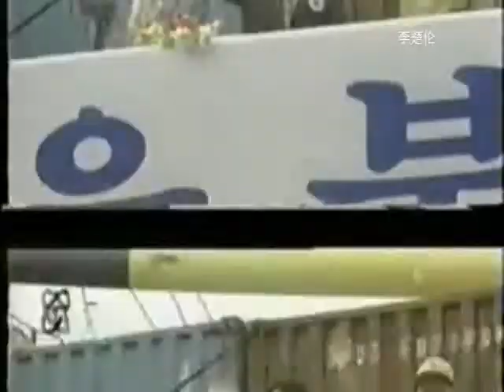中国人民改革发展山海情时代 CCP China get rich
DOC CN NEWS 1996 11KJKJJIO mpeg2video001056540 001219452